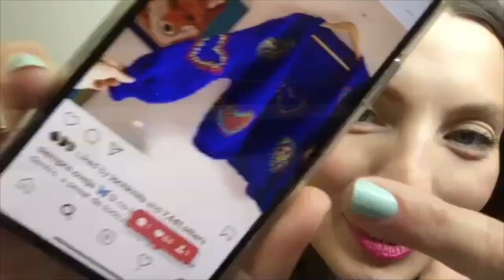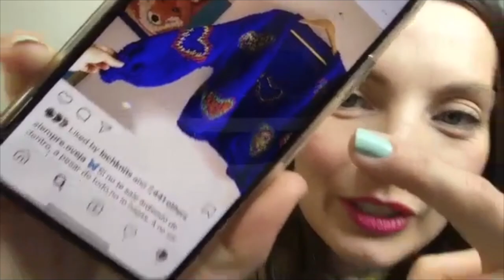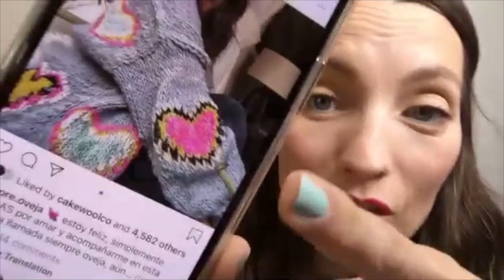Kristy Glass Knits: Siempre Oveja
ravelry: kristyglass